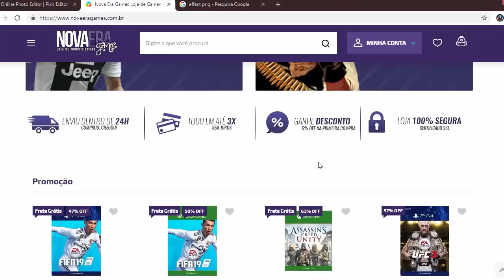FIFA 20 - NOVAS FACES ESCANEADAS + SITUAÇÃO ATUAL DO BRASILEIRÃO !!!